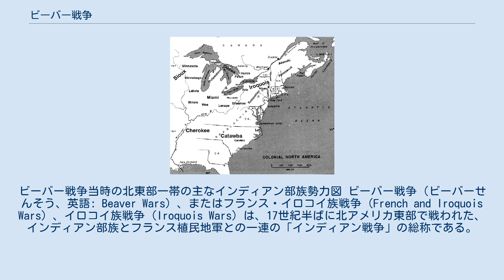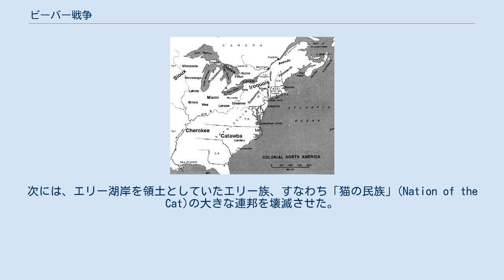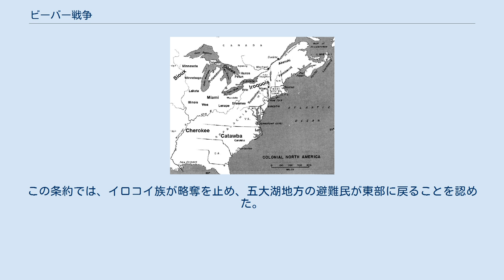ビーバー戦争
ビーバー戦争当時の北東部一帯の主なインディアン部族勢力図 ビーバー戦争（ビーバーせんそう、英語: Beaver Wars）、またはフランス・イロコイ族戦争（French and Iroquois Wars）、イロコイ族戦争（Iroquois Wars）は、17世紀半ばに北アメリカ東部で戦われた、インディアン部族とフランス植民地軍との一連の「インディアン戦争」の総称である。
 17世紀、東部から北東部へ北上しつつあった農耕軍事インディアン国家のイロコイ連邦は、勢力を拡張し、またフランス人交易者達と西部の五大湖地域の部族との間の、毛皮などの貿易を独占しようとしていた。
毛皮の中でも特にビーバーの毛皮が珍重され、紛争の種になったので、この戦争の名前に付けられた。
この紛争によってイロコイ連邦内での部族同士の勢力争いに火が着き、五大湖地方の大多数のアルゴンキン語族系部族をモホーク族が支配することになった。
 この戦争は極度に残虐な性格があり、合衆国でのインディアン戦争の歴史の中でも最も血塗られた戦闘の連続となった。
結果としてのイロコイ族の領土拡大は、ワイアンドット族（ヒューロン族）、ニュートラル族、エリー族およびサスケハンノック族といった大きな部族同盟の幾つかを破壊して北東部の勢力地図を塗り替え、他の北東部部族をミシシッピ川の西に追いやることになった。
オハイオ領土とミシガン半島低地は、避難民がイロコイ戦士から逃がれて西に移動したため、一時期インディアンがいなくなった。
この地域には間もなくオハイオのインディアン部族が戻ってきたが、一般に多くの部族が混じり合った「連合共和国」であり、個々のインディアン部族ではなかった。
 アルゴンキン語族系のインディアン部族とイロコイ族の社会はこの戦争で大きな影響を受けた。
戦争の結果、ニューネーデルラント植民地のオランダ人とイロコイ族の同盟が消失し、この植民地へのイギリスの進出への対抗手段としてフランスがイロコイ族との同盟を求めるようになった。
最終的にはイロコイ族がイギリスとの交易を行うようになり、後の大英帝国による植民拡張で重要な役目を果たすようになった。
 1540年代に、フランス人のジャック・カルティエがセントローレンス川渓谷を探検した。
カルティエの記録では、セントローレンス・イロコイ族（スタダコナンあるいはローレンシアンとも）と遭遇し、スタダコナとオシュラガを含む砦化された集落を幾つか占領した。
この「スタダコナン族」は、前年にこの集落を襲撃し、200人を殺した「トウダマン族」として知られる他の部族と戦争をしているところだった。
欧州での戦争や政策によって、セントローレンス川渓谷のフランスによる植民地化は17世紀初めまで進まなかった。
フランス人はこの地に戻ってきて、スタダコナとオシュラガの場所が放棄され、見知らぬ敵によって完璧に破壊されていることに驚かされた。
 スタダコナとオシュラガの破壊について、イロコイ連邦の加担を上げる歴史家もいるが、それを支持する証拠はほとんど無い。
イエズス会の報告書「イエズス会の関係」に載っているイロコイの口伝によると、モホーク・イロコイ族とサスケハノック族およびアルゴンキン語族の同盟との間に1580年から1600年まで死闘が続いたとある。
ちなみに「アルゴンキン語族」というのは語族であってインディアンの部族名や民族名ではない。
 フランス人が1601年にこの地域を再び訪れたとき、セントローレンス川渓谷では既に血で血を洗う長い戦いの中にあった。
事実、サミュエル・ド・シャンプランがセントローレンス川岸のタドゥサックに上陸したとき、彼とそのフランス人冒険家の小さな集団は即座に、モンターネ族、アルゴンキン語族およびヒューロン族によって戦士に仲間入りさせられ、彼らの敵への攻撃を手伝わされた。
 イロコイ族とフランスの関係は、17世紀初頭はあまり協調的なものでなかった。
1609年、シャンプランがアルゴンキン族の部隊に加わり、シャンプレーン湖岸でイロコイ族と戦ったのが最初であった。
シャンプラン自身は火縄銃でイロコイ族の戦士3人を殺した。
1610年、シャンプランと火縄銃で武装した部隊がアルゴンキン語族とヒューロン族を助け、イロコイ族の大部隊を破った。
1615年、シャンプランはヒューロン族の...